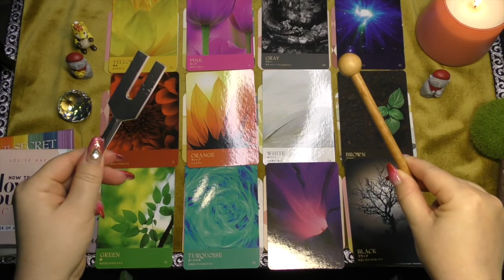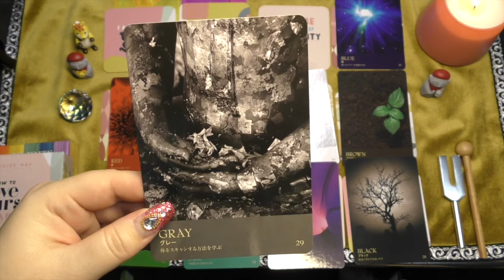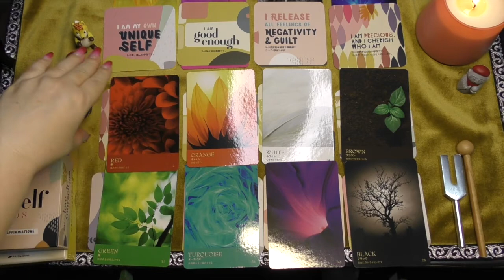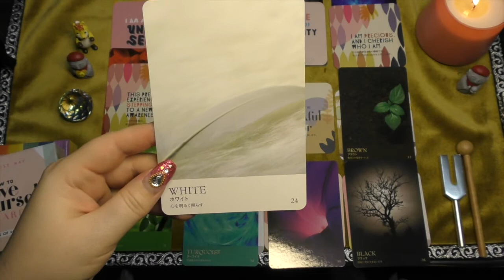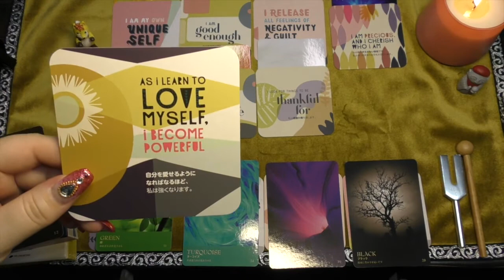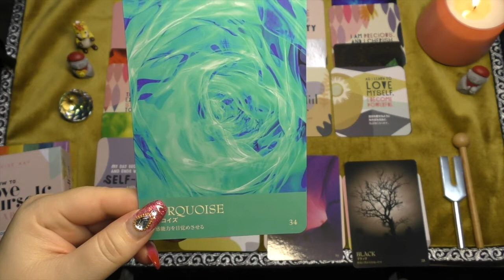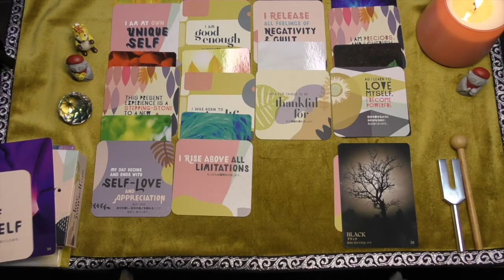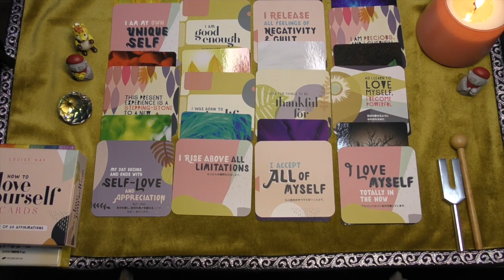アノ人の心の中が驚くほど見える占い】12択 怖いほど当たる白狐🦊Rion心音占い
今回は、まっまさかの心変わり!?占いです💠💠
カラー占い🔯になっておりますので、お相手様に気軽に最近好きな色ある?気になっている服の色合いは?と聞いてみて下さい😃

それだけでお相手様の気持ちが分かってしまうんです！

是非、最近何か冷たくなった。連絡がすぐにとれない。距離があると思う方はチェックして下さいね😉
12択です✨

イエロー  03:37

ピンク  05:58

グレー  08:08

ブルー  10:54

レッド  15:45

オレンジ  19:13

ホワイト  22:56

ブラウン  27:19

グリーン  32:12

ターコイズ  37:05

紫   41:30

ブラック  45:45

❴心音✧*占い❵⦅彼◈彼女の気持ちが見えるLoveキューピッド💘占い🔯⦆(5択)〖怖いほど当たる白狐🦊Rion🌈〗